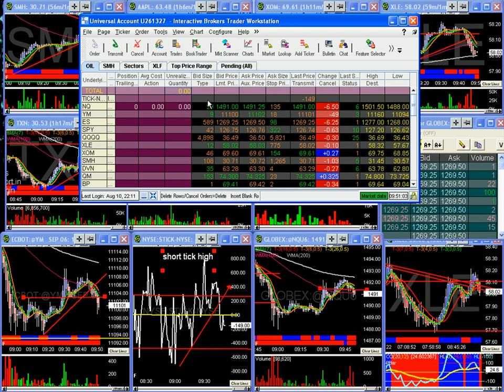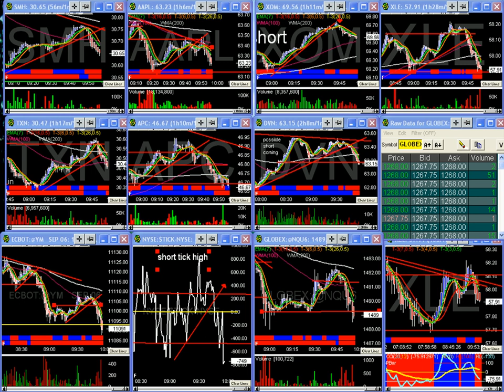bear flag breakout short tick high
bear flag setup aug 11 2006